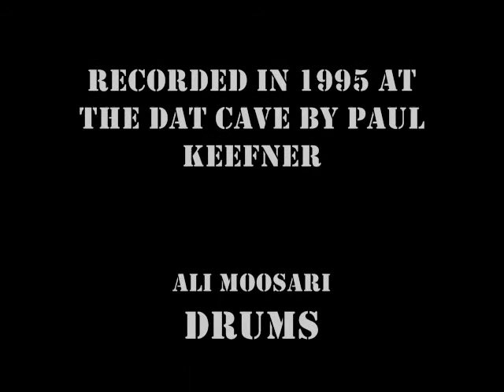Barbed Wire Play Pen - The Uncontrollable Urge To Live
Recorded in 1995 By Barbed Wire Play Pen. Drums - Ali; Vocals- John; Nate- Guitar; Rob - Bass; Tim - Guitar